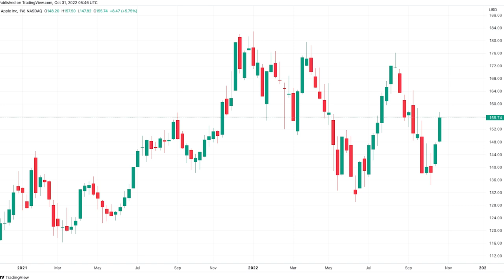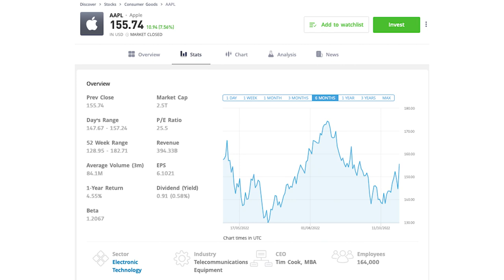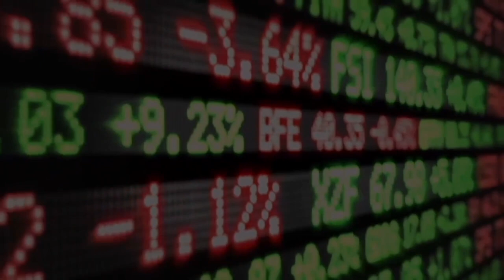The Cheapest Stocks To Buy Now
Get 10% Trade Rebate on your Crypto Trades, open OKX Crypto Platform

Philippine Stocks are down, should you buy now while it is lower or does it have a chance of an even bigger decline? What should you do if you are a stock market trader and investor? How do you navigate the Philippine markets?

How do you make money? What should be your plan? How do you escape and come out better during an era of high inflation?

What should be your narrative and technique?

What are the best investments now that I have been focusing on? How do I make money for the long term?

Investment Courses

Code: marvingermo

28 A Roxas Chua Circle Pacific Village, Muntinlupa City, Metro Manila, Philippines

VERY IMPORTANT

What are you suppose to do so you can make money right now? What should be your reason and rhyme what should be your technique right now so you can reach for your goals of financial freedom.